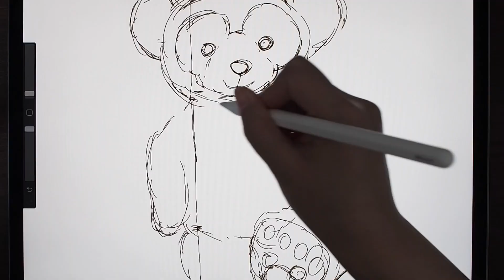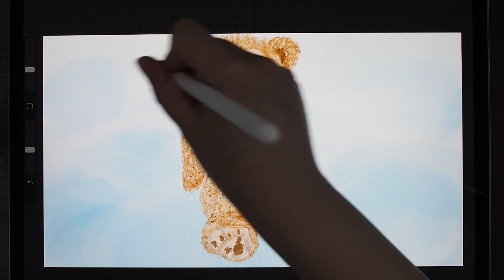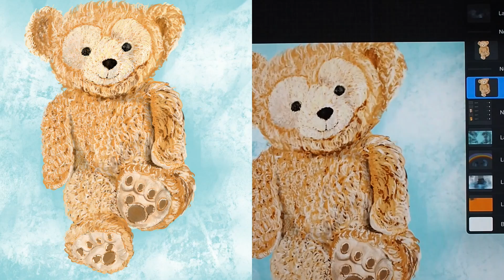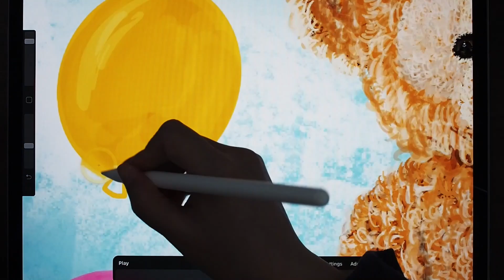Procreate animation| How to Draw Duffy the Disney Bear and Make It Move in Procreate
Hello, I'm creating illustrations and drawings in Procreate for 365 days drawing challenge. I did an illustration of my Duffy Bear and make a little animation this time. You can watch the whole process of how I create the drawing and animation.

day31

*I also make LINE stickers, please access to the link listed below:
==LINE stickers==
▶︎Mr. Foxie: